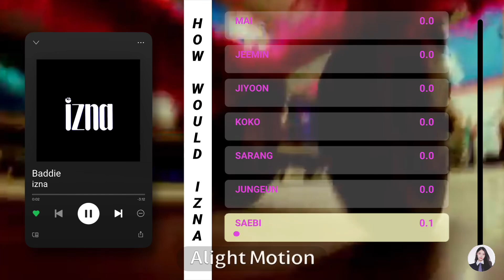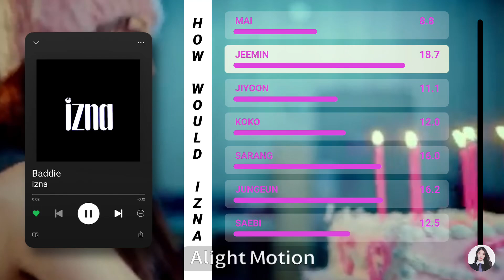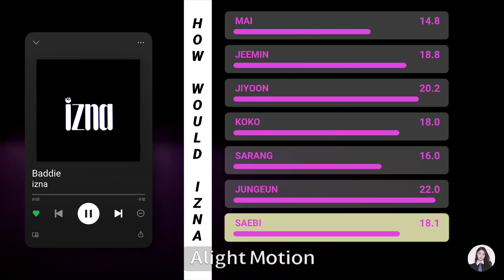How Would Izna Sing ‘Baddie’ IVE Line Distribution